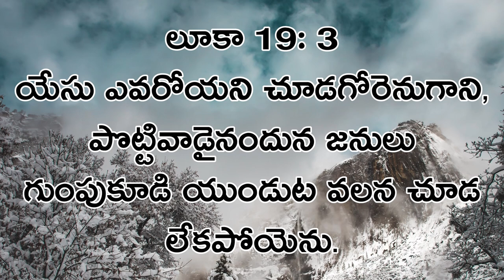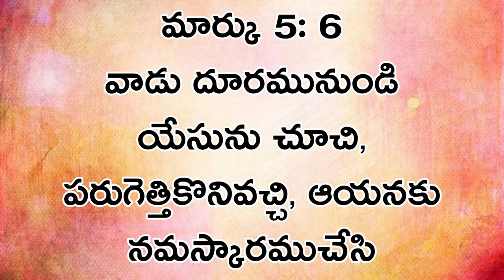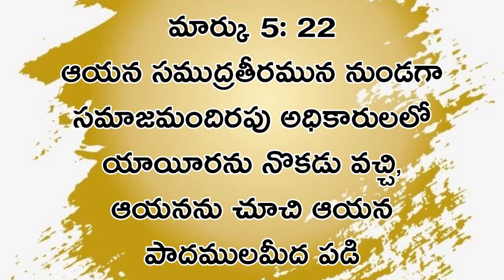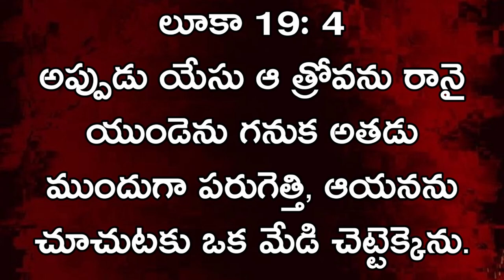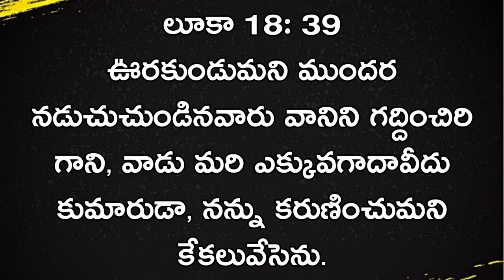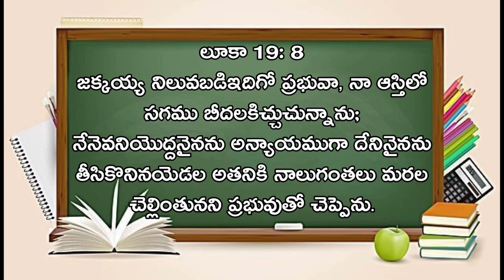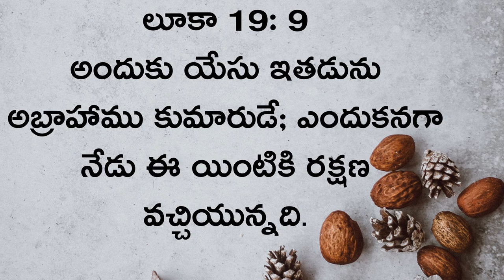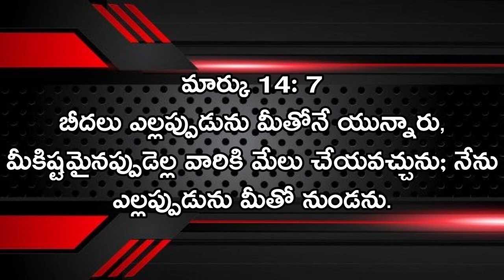HOME SUNDAY WORSHIP SERVICE || 06-06-2021 || Dr L.Samuel Garu || I.P.C Kanuru